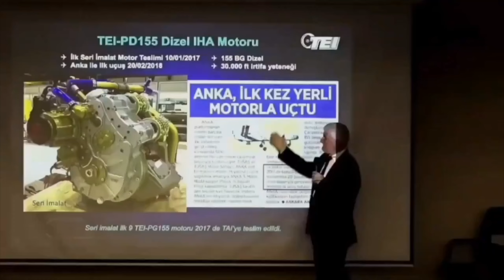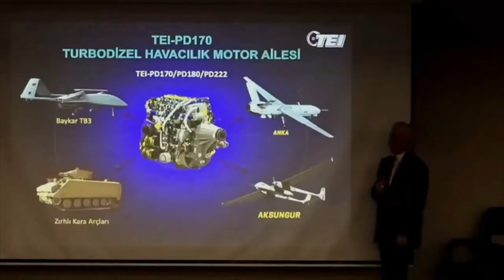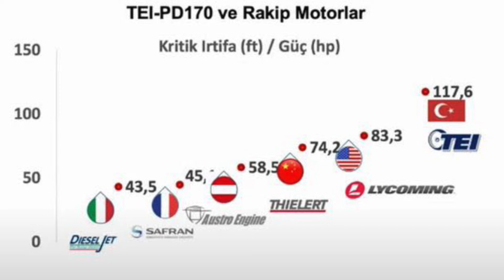Yerli motorun marşı basınca, 1 hafta sonra yabancı motor kapıya geldi :) Savunma Sanayi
Arnavutluk Başbakanı Edi Rama bugün yaptığı açıklamada, ne tür insansız hava araçları olduklarını belirtmeden, Arnavutluk'a "önemli" sayıda insansız kamikaze insansız hava aracı sunacağını söyledi.

Almanya Başbakanı Olaf Scholz'un, 19 Ekim'de Türkiye'yi ziyaret edeceği bildirildi. Konuyla ilgili açıklama, Alman Hükümeti Sözcü Yardımcısı Wolfgang Büchner'den geldi.

Berlin'de düzenlenen basın toplantısında konuşan Wolfgang Büchner, Olaf Scholz'un gelecek hafta sonu Türkiye'yi ziyaret edeceğini, 19 Ekim'de İstanbul'da Cumhurbaşkanı Recep Tayyip Erdoğan ile görüşeceğini belirtti. Büchner, görüşmenin ardından basın toplantısı düzenleneceğini de aktardı.

00:00 Konu Başlıkları
00:09 Arnavutluk
04:18 Almanya
11:09 Sosyal Medya